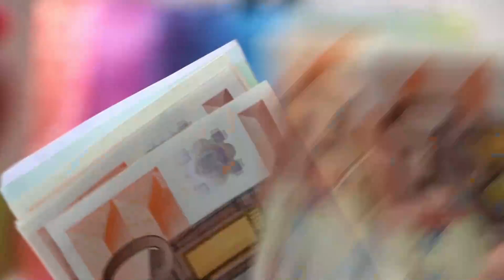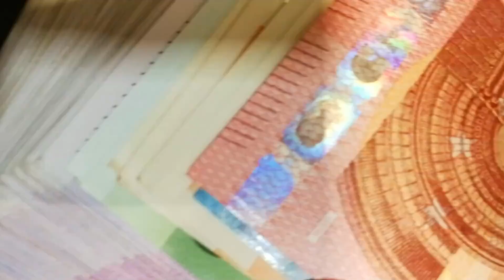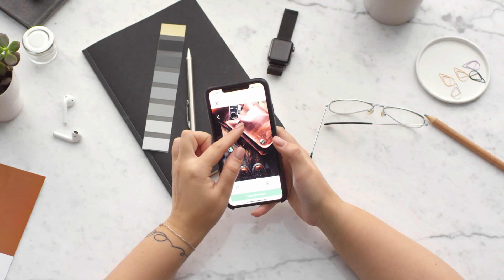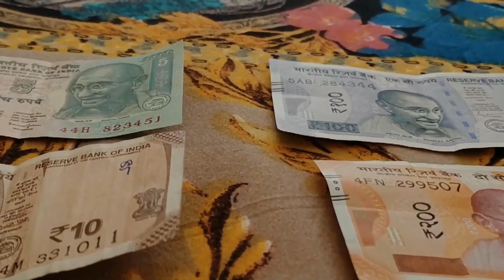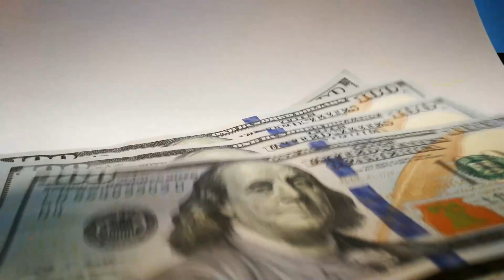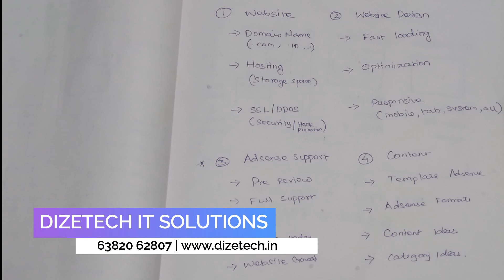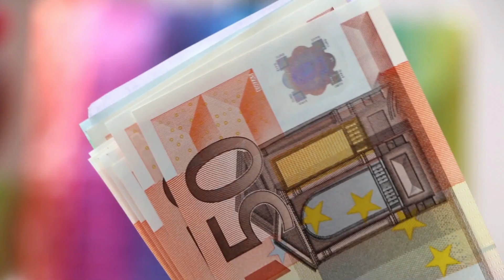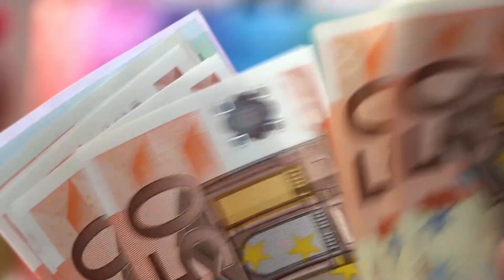கூகுள் typing jobs | work from home Blogging and Small business idea | life changing business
In this video I'm going to show how to make money online from Google at home, work from home jobs at home, earn money online Tamil,

Adsene support, Website design, website development, SSD Hosting, WordPress Website, Blogger, e commerce website, Android Application, any support content DIZETECH IT SOLUTIONS 👋

My monthly income approximately ₹35000 to ₹125000 😎
My website design cost ₹6500 per website, 💰
I have 5 website design & support by DIZETECH 🤑

Recommended